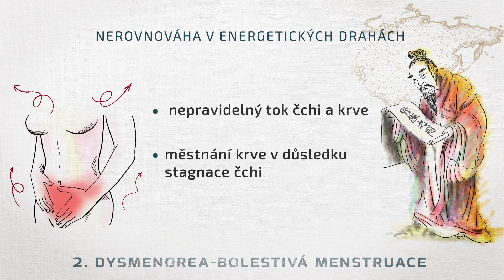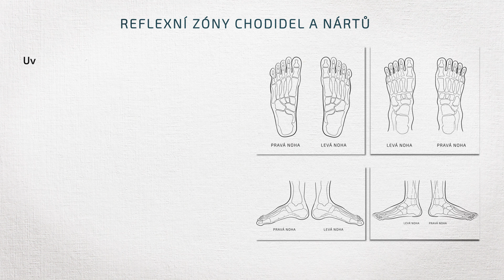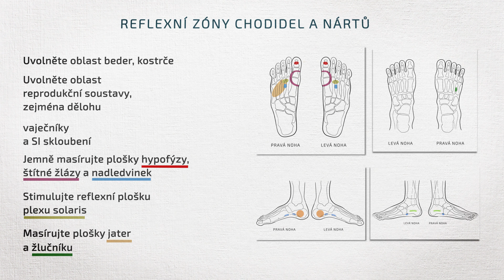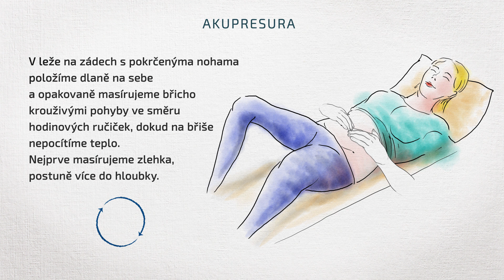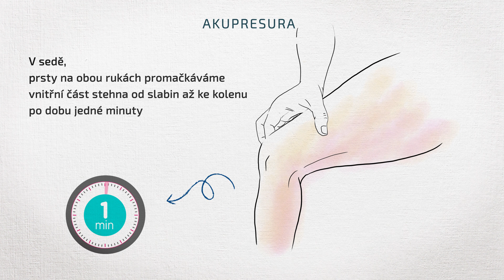Jak na bolestivou menstruaci, nebo-li dysmenoreu - reflexní terapie, akupresura, bylinky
Ve videu najdete postupy, rady a tipy, které můžete zařadit v případě, že míváte bolestivou menstruaci.

Tady si můžete stáhnout ZDARMA e-booky týkající se reflexní terapie a akupresury